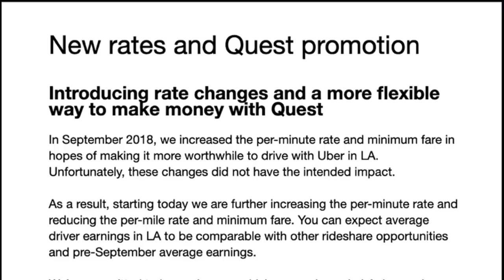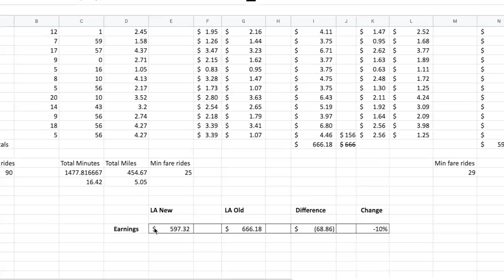An Update on the Uber LA Rate Cuts and Driver Strike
Uber recently cut the per mile rate by 25% in Los Angeles and it appears that these rate cuts may have been a tipping point for many frustrated drivers.

But how do these rate cuts affect drivers and could they be coming to other cities? Jay summarizes what’s going on. Let us know what you've been experiencing in your city below!